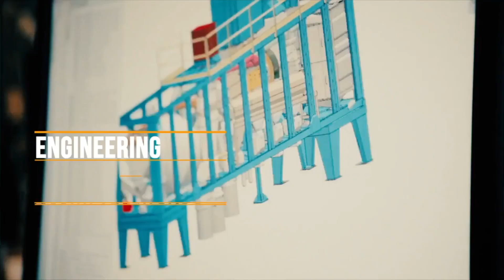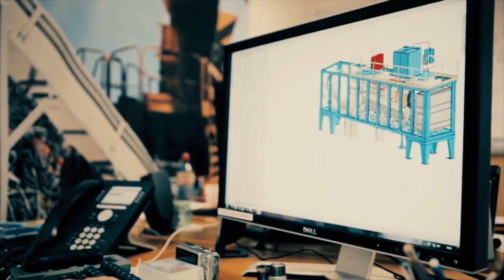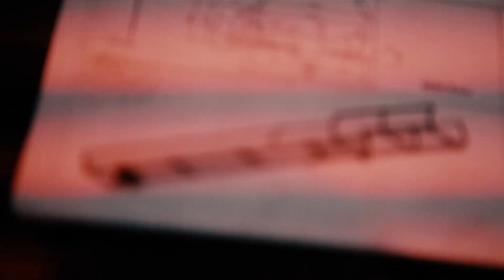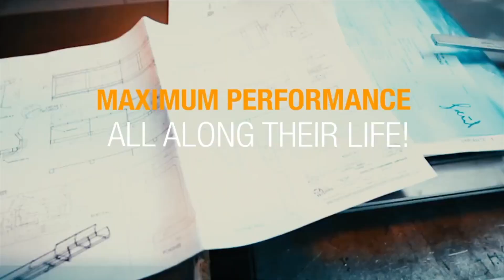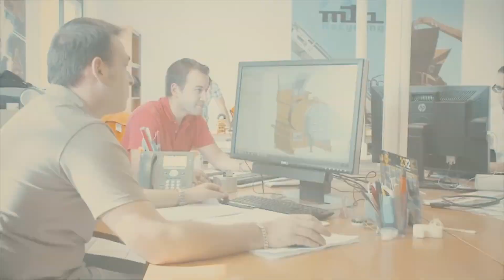MTB presentation – Recycling / Manufacturing / Engineering English Version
World reference actor in the management of industrial waste.

For 35 years, MTB, a world leader in industrial waste processing, has focused its business on four primary but complementary activities:

- Non Ferrous metal recycling and recovery
- Shredding and separating equipment manufacturing
- Complex waste processing and recovery
- Turnkey plant design and installation

As France’s largest wire and cable recycler, MTB handles and separates more than 40,000 tons of scrap each year. Located in Trept, in the Rhone-Alpes region, the company is situated on a 80,000 m2 ICPE classified site with its own equipment assembly workshop.